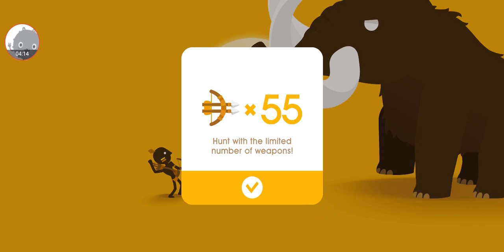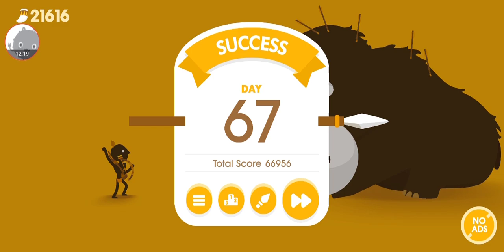Big Hunter - Gameplay Walkthrough Part13 - Game Funny (iOS, Android)